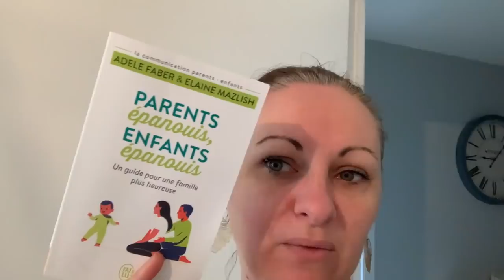★241 {VLOG FAMILLE} La panique !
Au plaisir.